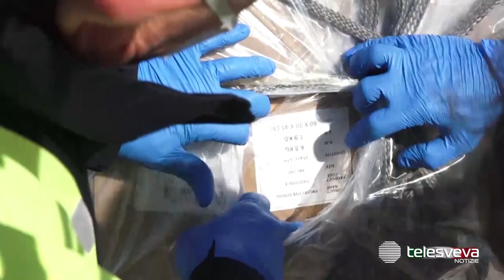PUGLIA | Tute dalla Cina, per gli infermieri “non proteggono dal contagio”.